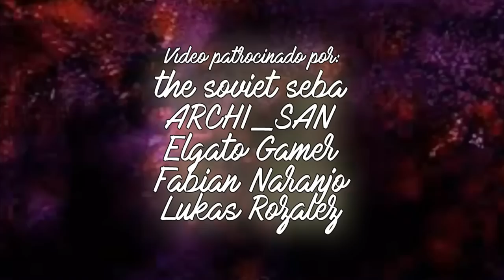Las POLÉMICAS ACTUALIZACIONES TEMÁTICAS de Call of Duty MODERN WARFARE 3 | J. NARANJITO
El nuevo Modern Warfare 3 sigue levantando tierra por todos los frentes, las noticias que están llegando desde múltiples fuentes están alarmando a muchos, aliviando a otros, y en general, el panorama de la CODmunidad es bastante turbulento frente a la llegada de MW3, ¿Cuál es la razón de la polémica esta vez? Simple, el contenido temático que tendrá el juego.

🎬RANKEANDO TODOS los MAPAS de CALL OF DUTY de PEOR A MEJOR 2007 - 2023 (+200 MAPAS)

🎬¿Y si el Capitán Price no SOBREVIVÍA en el GULAG (MW2)? || 3RR #8 | Teoría Call of Duty

🎶MÚSICA UTILIZADA EN ESTE VÍDEO 🎶:
- Justin Caruso - More Than A Stranger (MC4D Remix)